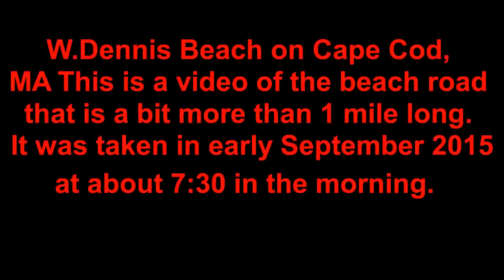West Dennis Beach Cape Cod MA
West Dennis Beach on Cape Cod, MA is a bit over 1 Mile long. Here is a video that starts at the entrance and goes all the way to the end. At the end of the video you see Bass River which can be seen emptying out into the Atlantic Ocean
This was filmed using a DJI Phantom 3 Professional in 1080p.